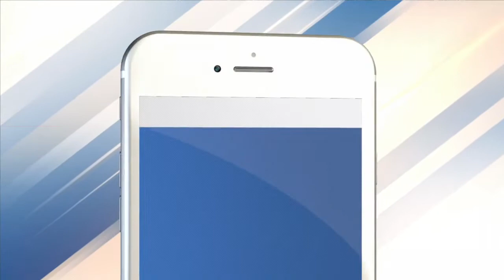Williamson High School student arrested for having gun on campus - NBC 15 WPMI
A picture posted online of a student at Williamson High School holding a gun resulted in the arrest of the student on Wednesday.

The picture depicts the juvenile pointing the gun at the camera.